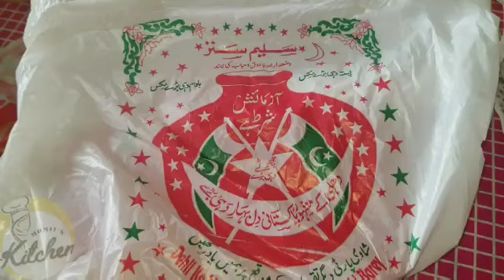Famous Matka Dahi Baray In Karachi |Dahi Bhalle |Street Food Dahi vada |Papri Chaat| Momii's Kitchen